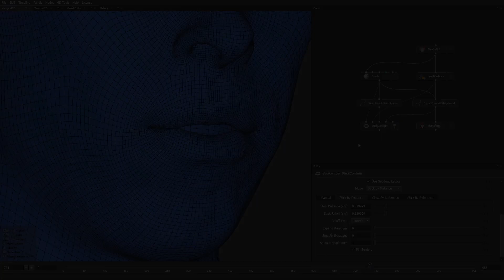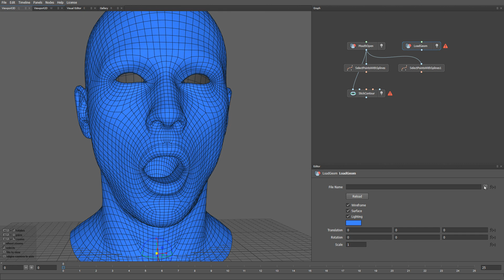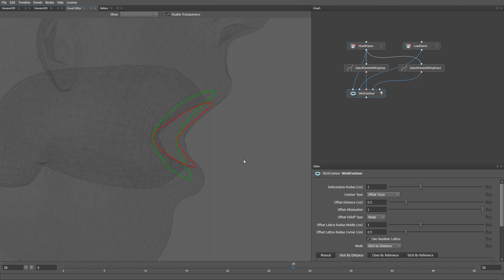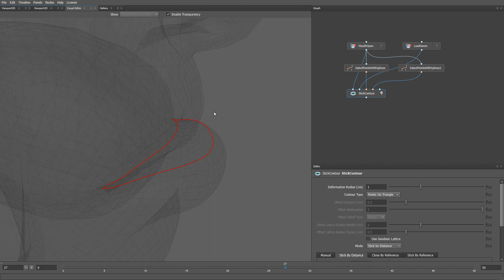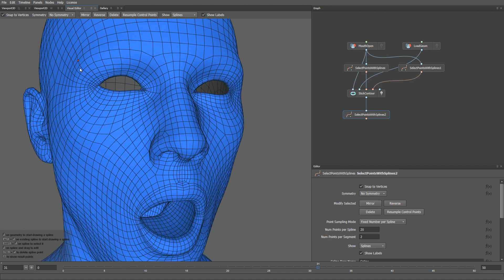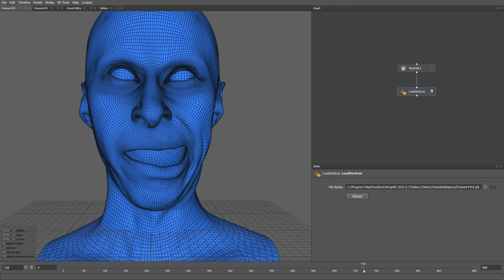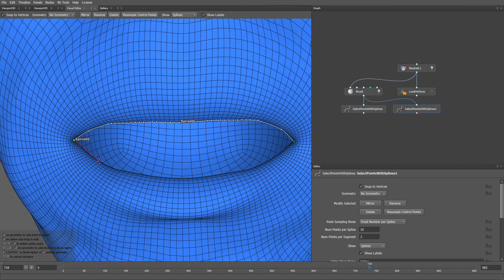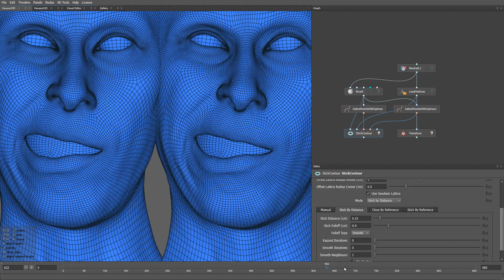Introduction to StickContour Node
Dear friends, we are glad to introduce the new StickContour node.

It automatically adds a sticky-lips effect to your meshes and 4D sequences. Additionally, the node can close lips and eyelids after wrapping to reduce manual cleanup.

In this video, we will demonstrate 2 out of 4 modes. The rest of the modes will be covered in future videos about retargeting.

0:00 - Introduction
0:32 - Selecting Sticking Contours for Lips
1:17 - Using StickContour on Blendshapes Mouth
2:53 - "Stick by Distance" Mode
4:02 - How to Make Stickiness More Realistic
7:39 - Sticking Eyelids on Blenshapes
9:37 - Using StickContour on 4D Sequence
10:17 - Opening Your Character's Mouth Manually by Using a Brush Node
11:14 - Selecting a Sticking Contour for Your 4D Sequence
12:42 - Adjusting StickContour Node for Optimal Results